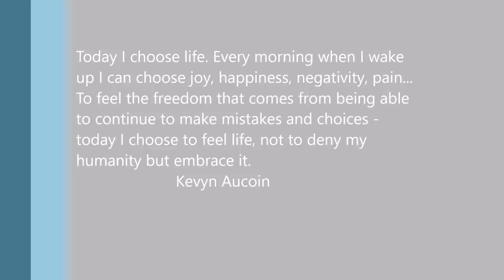Mommy Squirrel finds out her baby is safe Watch what happens next!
It was around 9 in the morning. I was enjoying a cup of tea on my terrace. Just out of sheer curiosity I peeked over my terrace onto the street only to find a tiny baby squirrel lying on the main door of my house. I quickly rushed down to pick it up as it could have easily become the surprise breakfast to a stray dog or a cat. I softly cupped it in my hands and brought it to the cosy ambiance of my home. I cleaned it dry with a soft cloth as it had fallen into the drain from its nest, which perched on the electric pole that stands in front of my house. I could only wonder how much this tiny creature must have struggled to come out of that filthy drain. Despite its feeble size, the baby appeared to be a true fighter. It looked extremely stressed and could not muster up enough energy to jump out of my hands. And after a few minutes, it quietly surrendered itself as somewhere deep inside it knew it was in safe hands.
I always wanted to have a squirrel as a pet, however, it is not easy to have one as they are extremely shy creatures. Being a photographer by profession, I am never away from my camera. And as luck would have it, I now had a wonderful opportunity of capturing some heart-warming pictures of this beautiful baby squirrel, whom I was happily visualising as my prospective squirrel friend.
I went to the medical store and bought a dropper so that I could feed the baby some milk. At such times, YouTube comes handy, as I quickly watched some videos on how to feed a baby squirrel and learnt some easy-peasy tricks. I fed it some milk through the dropper which it thoroughly relished. Meanwhile, I shared some of its pictures with my friends, introducing it as my newfound love of my life. They suggested some really quirky names for the baby from Gillu and Hogard to Munna Mushtaq and Brij Pal Gotiya. While some wanted to adopt it, a few wished if it could accompany them on a trip. In no matter of time, it had certainly become quite popular amongst my friends. J
To make it feel more at home, I created a tiny home out of a shoe box, in which I had laid out some cotton and had tenderly placed the baby on it. I made sure to check its condition every now and then while feeding it milk at regular intervals. I was glad that it was responding well and that it now felt comfortable and safe in my company. After a few hours, I noticed it had started playing inside the box while constantly chattering and gathering all its energy back. I took it out of the shoe box and it fearlessly started jumping on my arms and shoulders as if inspecting me and extending a hand of friendship towards me. We clicked some amazing selfies together and I must say it posed like a seasoned model. :D
It had barely come down from my shoulders when I noticed a squirrel approaching towards me. I quickly understood that it was the mother of this cute little baby. I could clearly feel that she was afraid of me but that didn’t stop her from coming close to me. She looked at me intently and then softly touched my hand as if graciously thanking me for saving her baby’s life. I felt a lump in my throat and an indescribable feeling of love and respect for that tiny creature. She checked her baby and kissed her zillion times. It was truly an incredible sight! After showering oodles of love on her baby, the squirrel turned towards me and touched me again and then quietly picked her baby in her mouth and disappeared. Tears trickled down my cheeks experiencing such an amazing moment of unconditional love between a mother and a child. I am so pleased with myself that I could manage to capture this incredible moment in my camera, which would forever hold a special place in my heart. I feel blessed to have been able to save the life of that tiny creature who with its mother reminded me of some really important virtues of lives that we all know of but often forget to practice, sometimes unknowingly and sometimes, perhaps deliberately.

Here is the link to my photography pages, where you can check a few images that I had clicked of the mother and the baby: